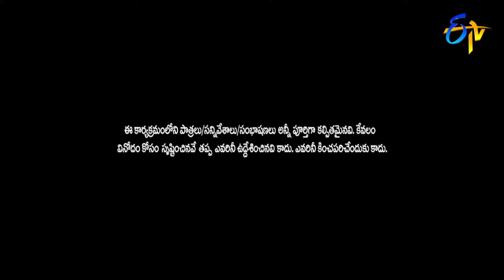Rocket Raghava, Nagi & Mohan Hilarious Comedy Skit's | Jabardasth | ETV Telugu